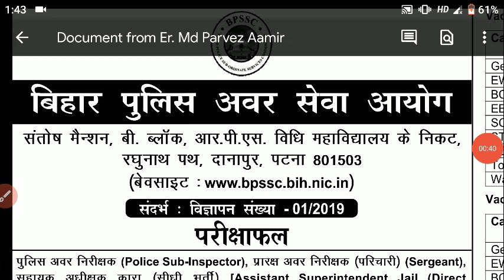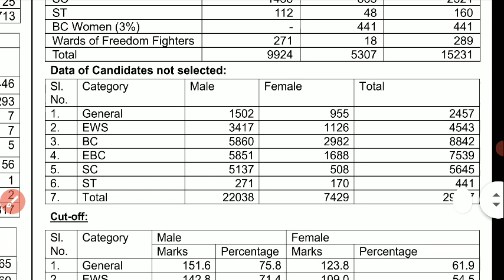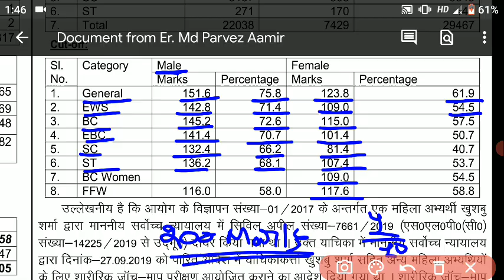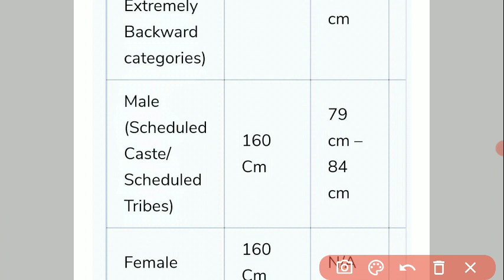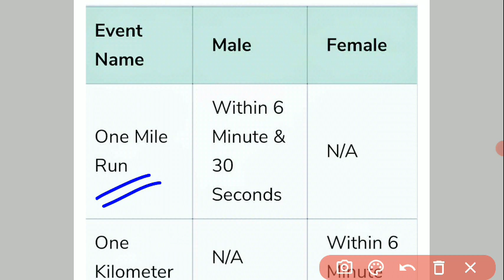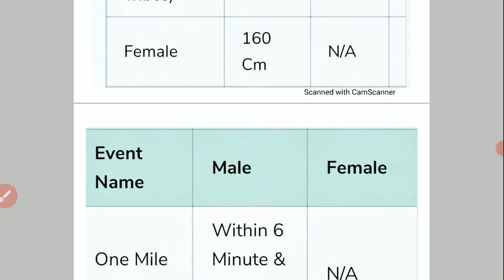Bihar Daroga Mains Result Out/Bihar Si PET kb hoga/Bihar Daroga Cut -off/Bihar SI 2021 Letest Update